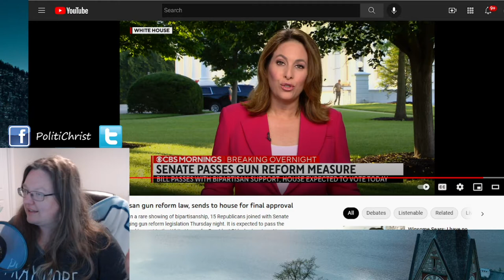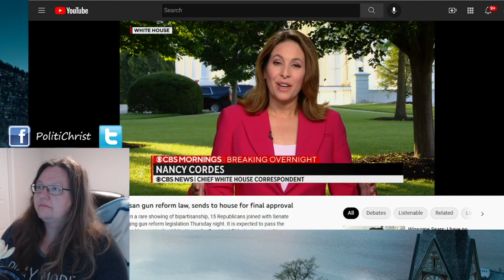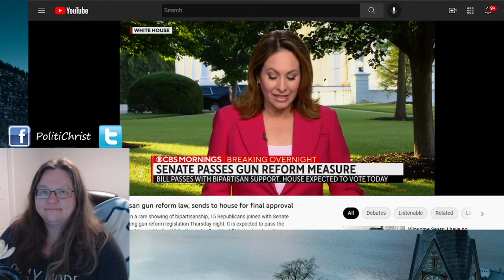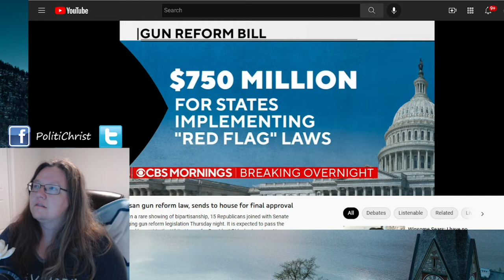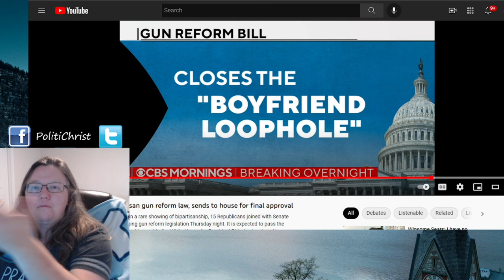Senate Passes Gun Reform Measure 2022